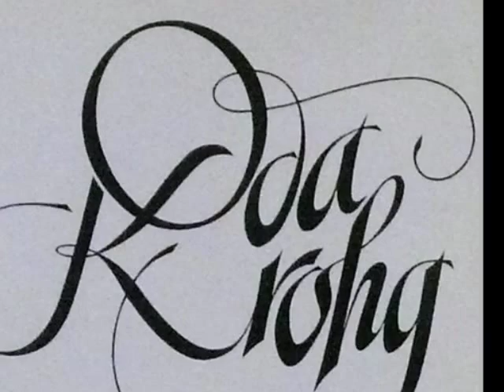Oda Krohg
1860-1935. Fue una pintora noruega, figura central del movimiento político y cultural  "The Christiania bohemians"- Se convirtió en la mujer de su profesor y colega Christian Krohg.  A pesar de su deseo de convertirse en escritora, publicó muy poco durante su vida